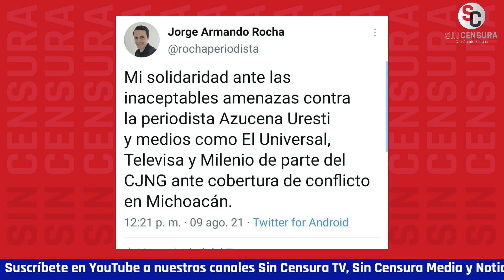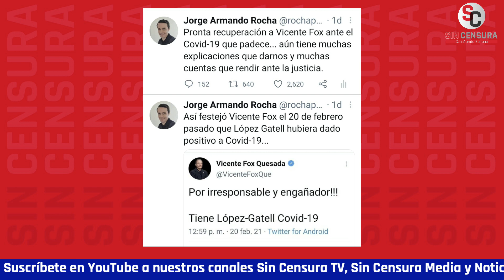SILVANO AUREOLES DEJA MICHOACÁN EN LLAMAS, CON VIOLENCIA Y ADEUDOS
Señala Jorge Armando Rocha que el gobernador ahora quiere pasar por "perseguido político".